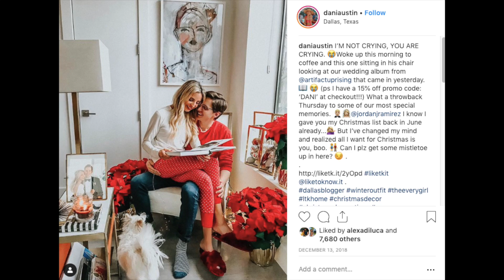Why I Can't Give Brand Deals To Joana Ceddia| Influencer Brand Partnerships Pt.1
Hey all! So this video is in no way bashing Joana Ceddia I really just want to help other influencers including her understand what brands are looking at when they look through your social channels. I do influencer marketing for some of the top brands and entertainment brands as well so my job is to really deliver KPI's with the best influencer selections. This was just a quick video and my next one will go more into detail about each step I take to choose an influencer for a brand deal. I'll even mention some of the software's I use to make sure the influencer is vetted for.

Snapchat: texbeautygdc (I really hate that snapchat won't let you change your username)